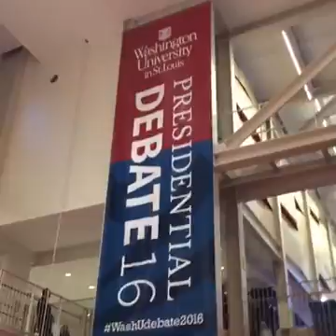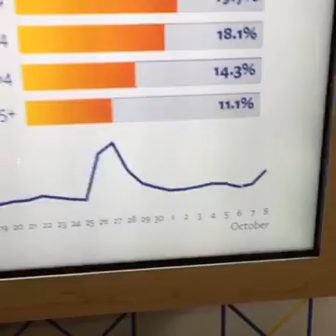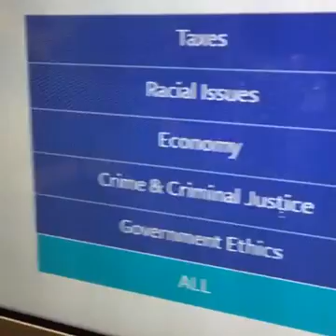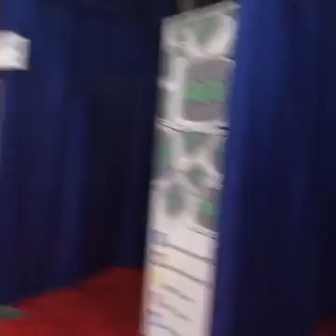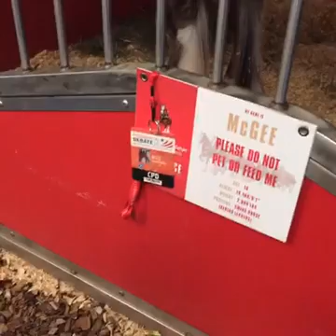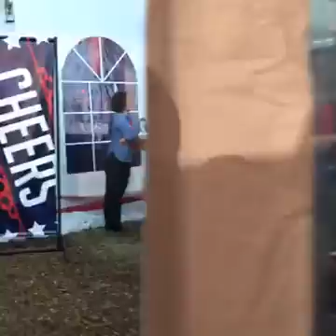Behind the Scenes Before the Debate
Our Washington Bureau takes us on a tour